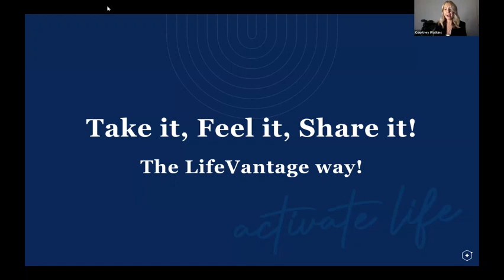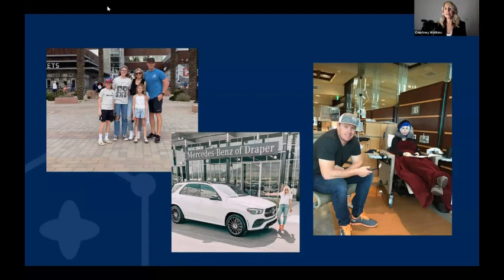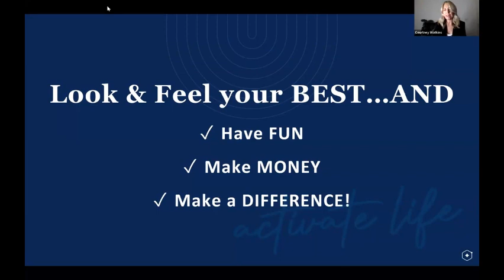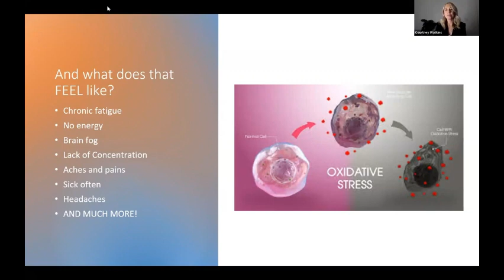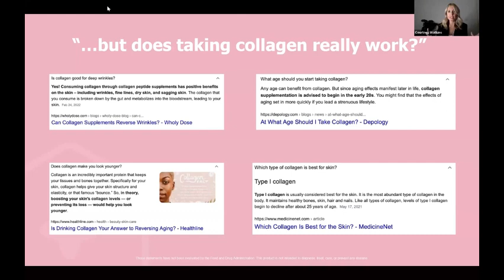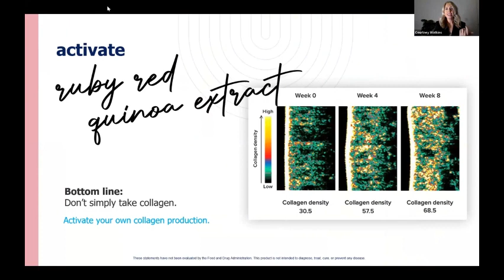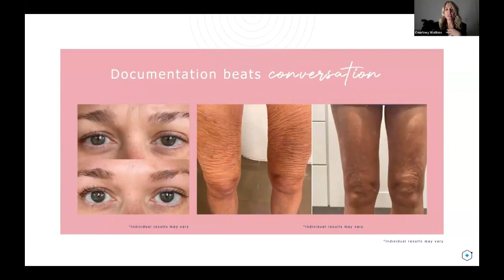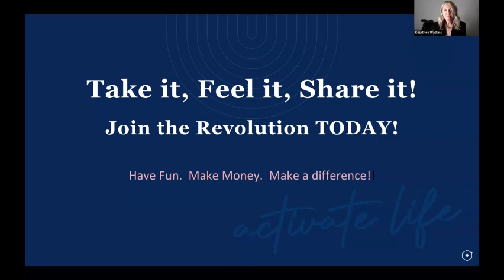Hairstylist and Breast Cancer Warrior Found a Better Way